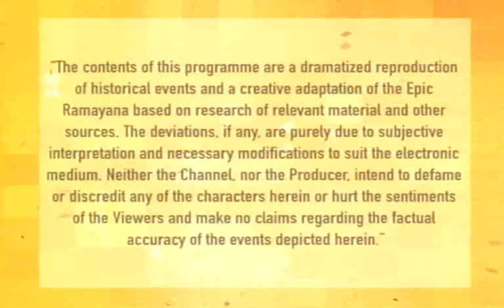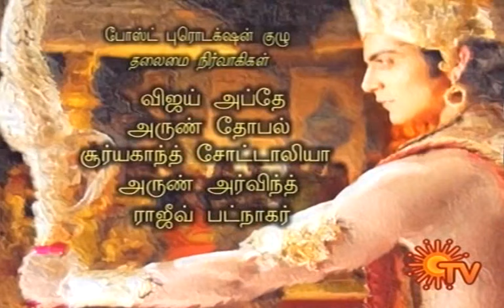Ramayanam Episode 42